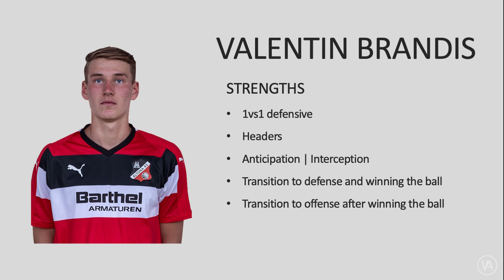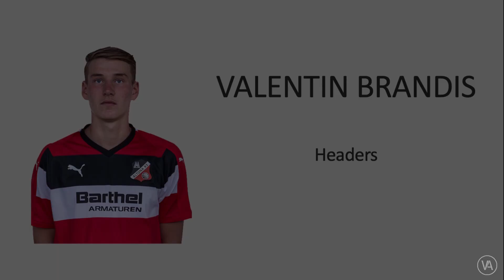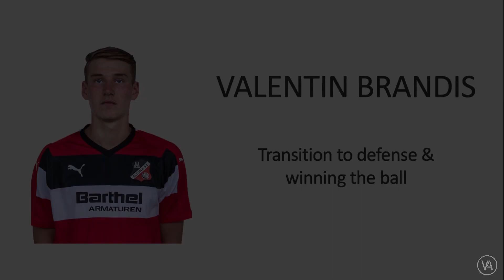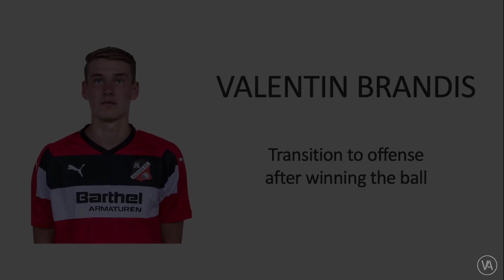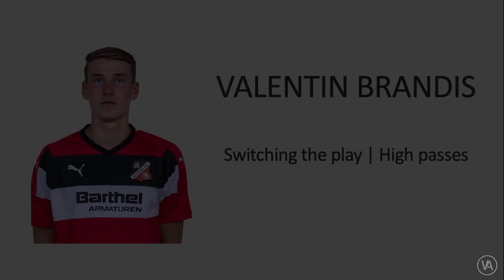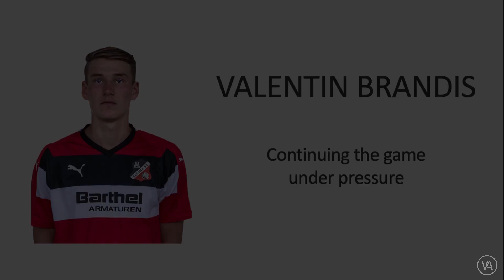VALENTIN BRANDIS | Defensive Midfield | Vista Athletics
Vista Athletics is presenting Valentin Brandis for College Recruiting.